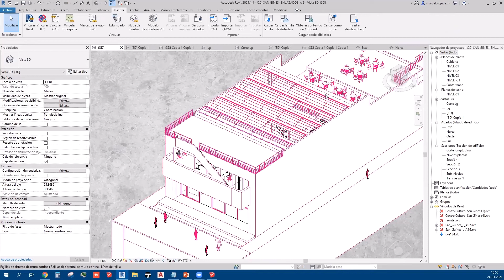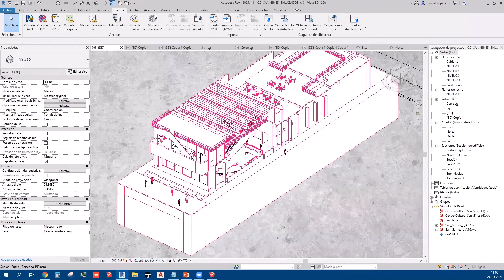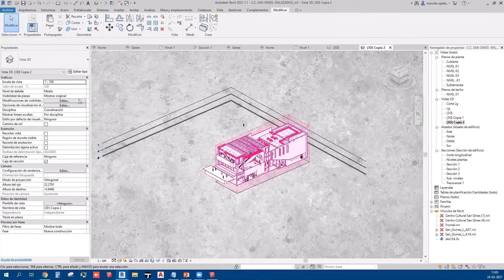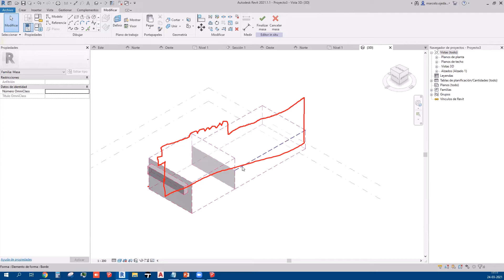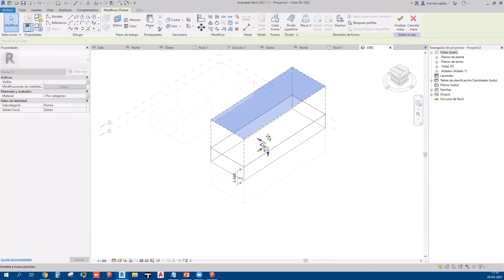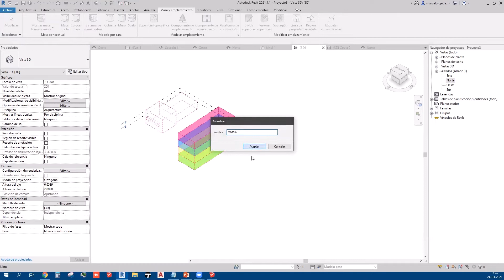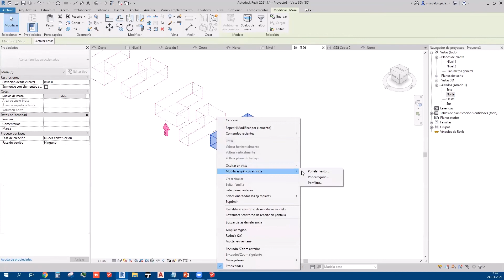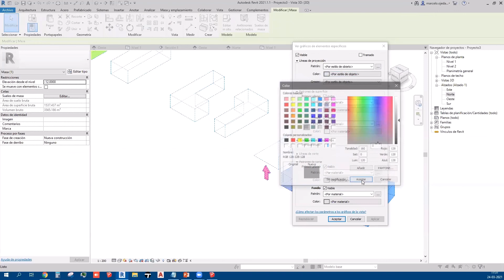Curso de Revit #49 - Esquemas con masas